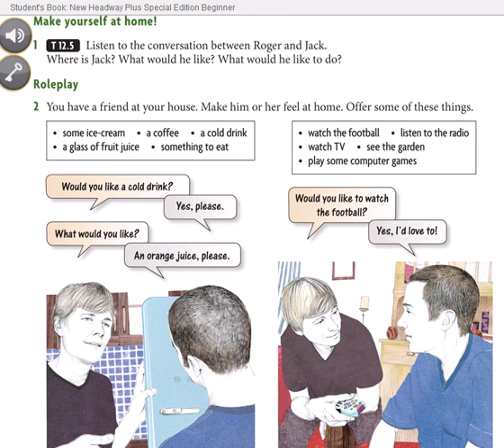Beginners ST Unit 12 v4